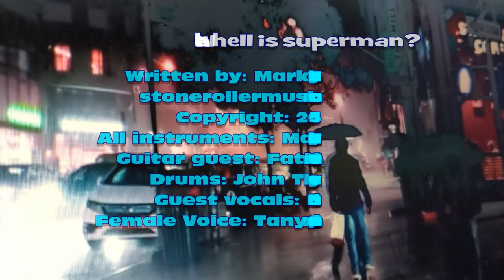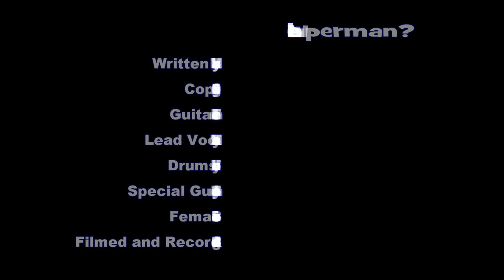Where the hell is superman? Mr. Lifespan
Where the hell is superman?
written by: Mark Thayer
Copyright: 2015
Drums: John Thayer
Guitar: Father Time
vocals: Mark Thayer, Baibi
Special guest: Tanya Simpson

A thought provoking message for peace in a song written for the love of humanity. We all just want to be free and have some fun. Right?

Lyrics:
I just about had my fill
Of big wheel breaking my will
Just gonna make me strong
Enough to write this song
Then I’m gone, gone, gone, gone…..

Just wanna breathe the air
And live like I just don’t care
Situations getting real
Looking for the man of steel

I’m trying to understand
Why we can't find superman
Maybe he’s flying around and getting stoned

Leaping tall buildings in a single bound
Stopping speeding bullets
Wherever they’re bound
More power than a train
He sees through our brain
He's got a big red cape
Don’t try to escape
The man’s made of steel
And it’s getting so real

He’s got no phone booth
He can’t be changing
Into something that flies so high
Maybe he’s eating kryptonite?
I don’t see him in our site
Maybe he flew too far?
Or he’s passed out being a bar

So, where the hell is superman
We all need his power fisted hand
To clean up all this mess we made
Put back together
Before we fade……